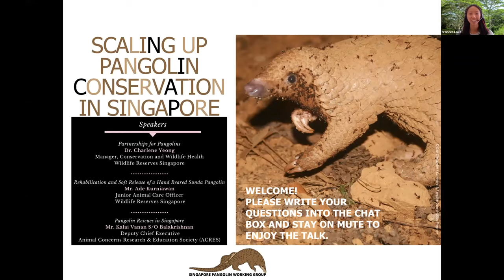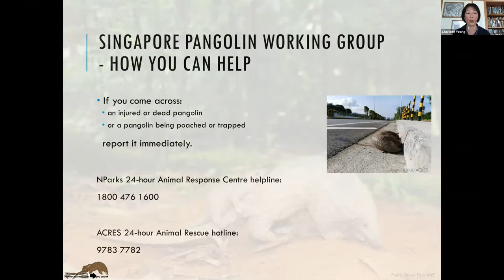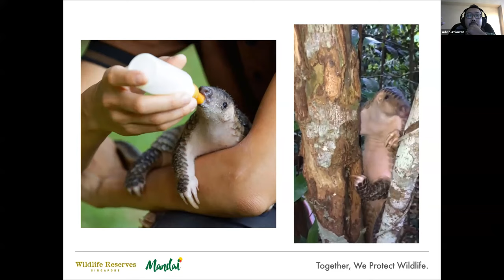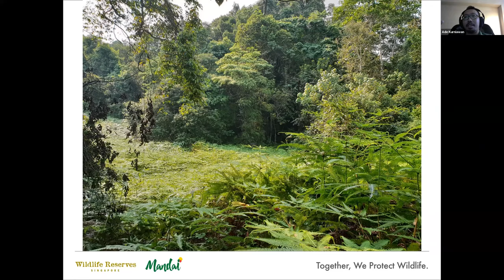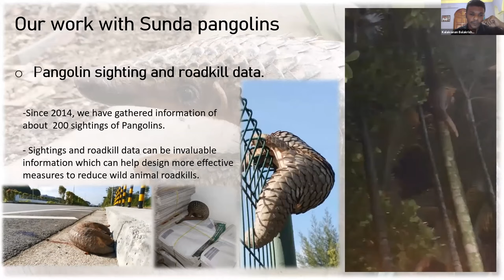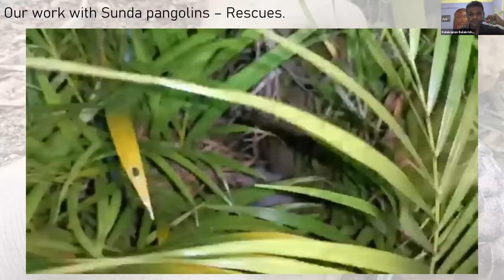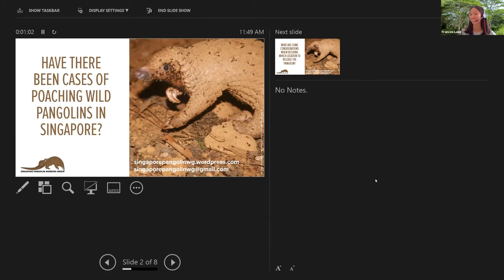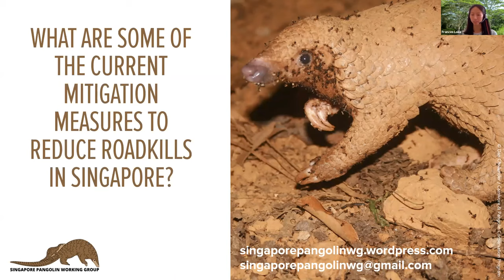Scaling up pangolin conservation in Singapore (20 Feb 2021)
20 February 2021 — On the third Saturday of every February, people from all over the globe celebrate the most trafficked animal in the world. While habitat loss—rather than a demand for pangolin products—is the key threat to Sunda pangolins in Singapore, there are ongoing efforts to protect and conserve pangolins locally and globally.

Hear from members of the Singapore Pangolin Working Group to learn about how partnerships, rescues, education, and science all play their part in ensuring a bright future for these critically-endangered animals.

Presentations:
Partnerships for Pangolins, by Dr. Charlene Yeong (Wildlife Reserves Singapore)
Rehabilitation and Soft Release of a Hand-reared Sunda Pangolin, by Ade Kurniawan (Wildlife Reserves Singapore)
Pangolin Rescues in Singapore, Kalai Vanan S/O Balakrishnan (ACRES - Animal Concerns Research & Education Society)